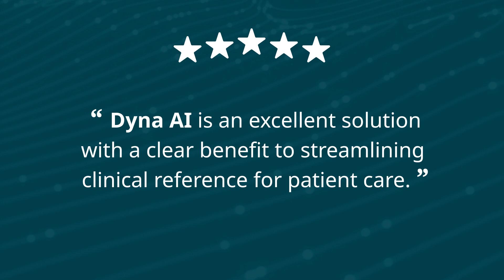Introducing Dyna AI for Dynamic Health (Clip 2)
Dyna AI surfaces the information nurses and health professionals need at the point of care, faster than ever.